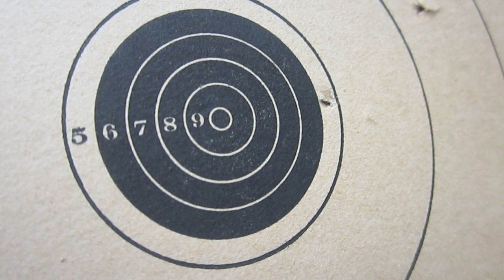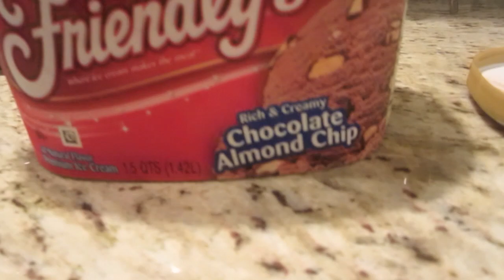SHOOTING A BB GUN!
Vine: YoAnty